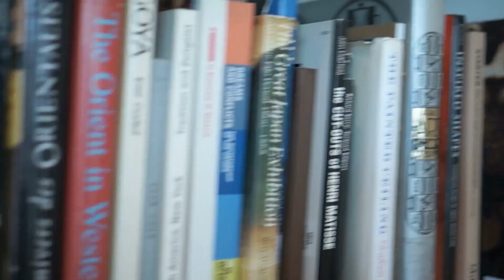Why 1 Billion Years Are Missing from Earth's Timeline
What happened to a billion years of Earth’s history? Geologists call it the 'Great Unconformity,' a mysterious gap in the planet's rock record that defies explanation. Could ancient glaciers, massive tectonic shifts, or catastrophic events have erased this critical chapter? Join us as we uncover the leading theories, explore Earth’s early evolution, and dive into the unanswered questions surrounding this geological enigma. This lost time might hold the secrets to life’s origins and Earth’s transformation into a life-sustaining planet. Watch now to uncover the mystery of Earth’s missing billion years!